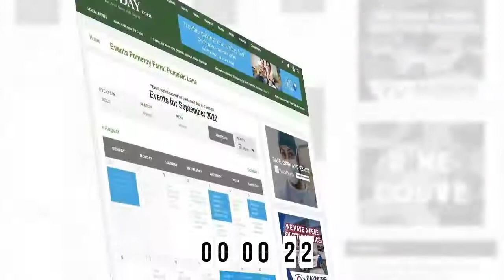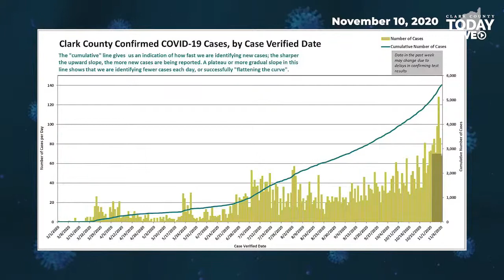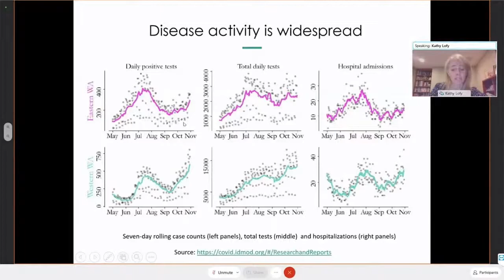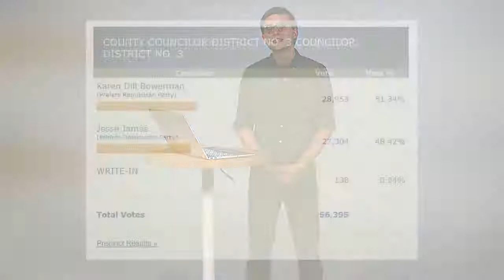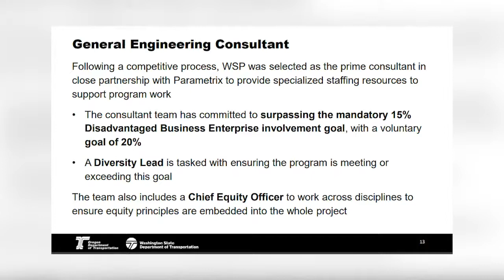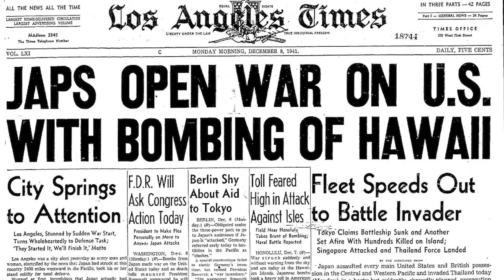WATCH: Clark County TODAY LIVE • Tuesday, November 10, 2020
WATCH: Most single day COVID-19 deaths since start of the pandemic ; Clark County Councilor Medvigy looks ahead ; An update on the I-5 Bridge project ; Battle Ground kindergartners go back to school ; Conversations with World War II veterans for Veterans Day ; The CMAC Veterans Day video.